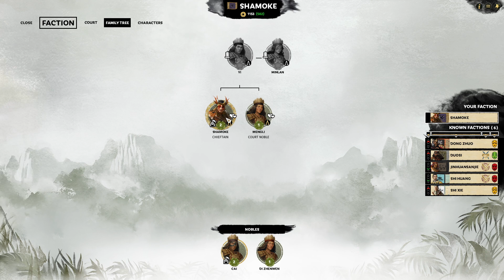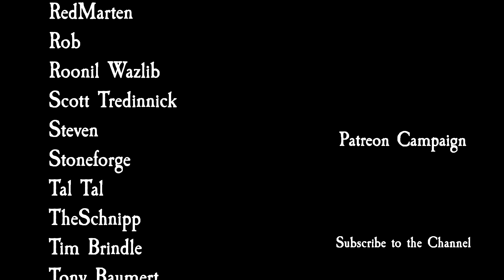Total War: Three Kingdoms The Furious Wild - Shamoke #2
Shamoke has only just got started, our slightly better slingers have tasted blood and they like it and is that wedding bells I hear?... in part 2 of my Shamoke Campaign for Total War: Three Kingdoms The Furious Wild.